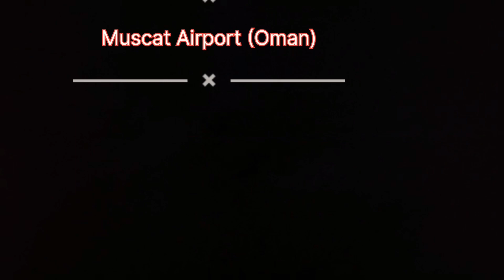Dubai to Oman (Muscat Airport)